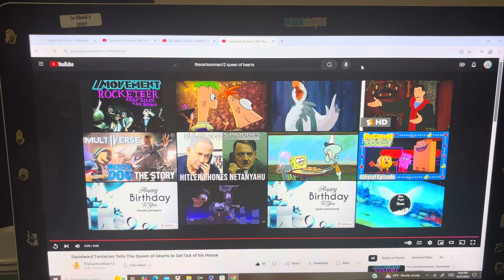Pac-Man Tells The Queen of Hearts to Put Alice Down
Here's my another Queen of Hearts video, everyone!

And that it's also my six-hundred-fourth heroes vs. villains video in my channel too, everyone! And that I hope that you guys enjoy and like/love it too also!

And also special thanks goes to my two good/great friends, Richard Smart (aka @richardsmart7418) and Alaina Kane (aka @alainakane) for requesting this to me too and as this is also a surprise for them too also! And that I still love Pac-Man and the Ghostly Adventures as always too!

And still Happy Friday and also still Happy Twenty-Fifth Day of October among others too, everyone!

Clips/Years/Companies
- Pac-Man and the Ghostly Adventures (The Adventure Begins, Part 1; @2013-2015 Bandai Namco Games/Arad Productions/41 Entertainment/Disney XD)